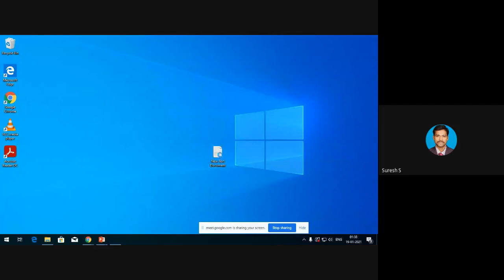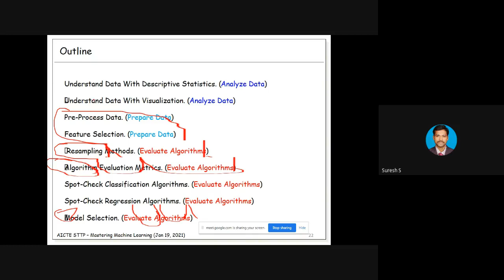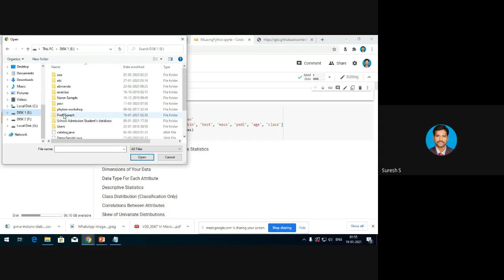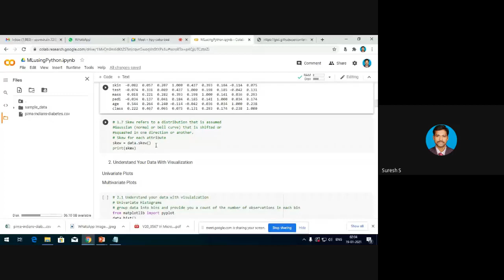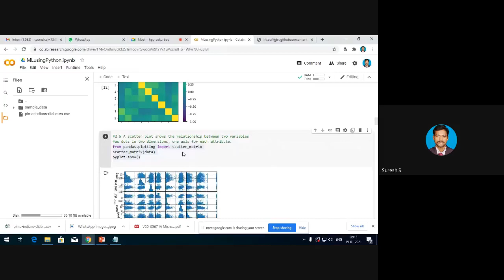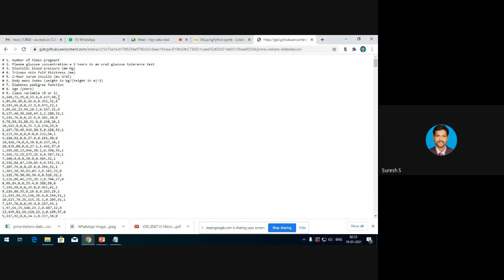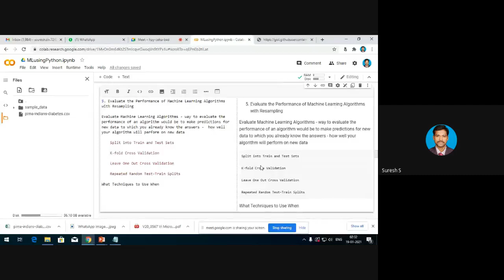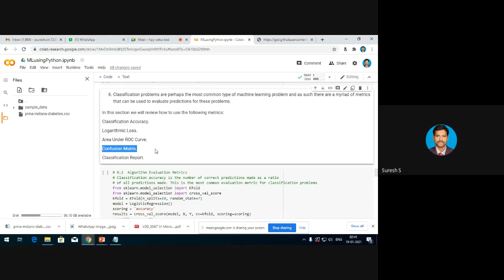Machine Learning Project illustration using Google Colab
This Video illustrates the phases involved in Machine Learning Project development (Classification Project) using  Google Colab. It gives you the idea about How to create a python project in Google Colab with an example